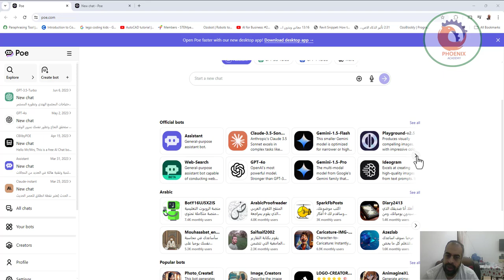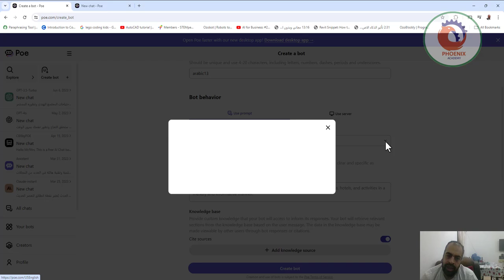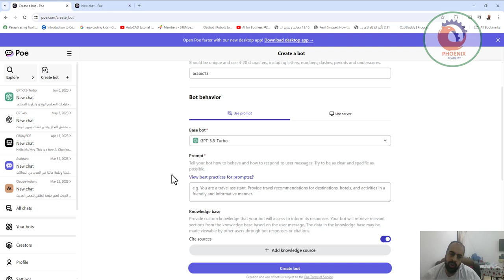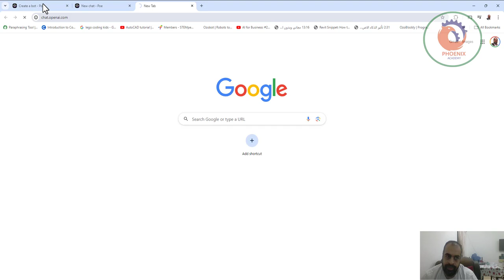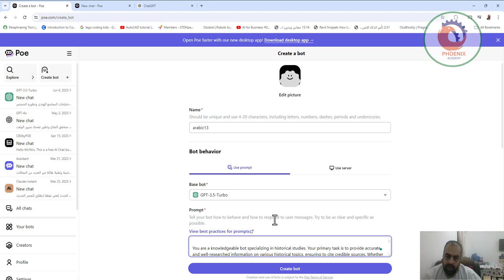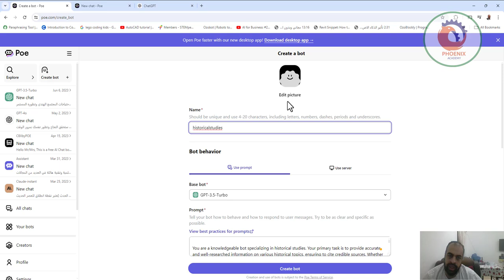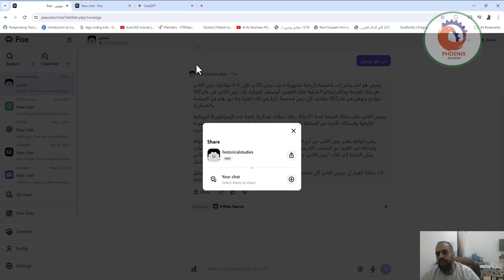عمل شات بوت في دقائق وبشكل مجاني Create your own AI Chatbot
لإنشاء شات بوت باستخدام أدوات مجانية وفي وقت قصير، يمكنك اتباع هذه الخطوات البسيطة:

### 1. **اختيار منصة الشات بوت:**
   هناك العديد من المنصات التي تتيح لك إنشاء شات بوت مجانًا. من أشهرها:
   - **Tidio**
   - **ManyChat**
   - **BotStar**
   - **Dialogflow** (مدعومة من Google)
   - **Landbot**

### 2. **التسجيل على المنصة:**
   قم بزيارة الموقع الإلكتروني للمنصة التي تختارها وسجل حسابًا مجانيًا. معظم هذه المنصات تقدم خيارات بسيطة للاشتراك باستخدام بريدك الإلكتروني أو حساباتك على وسائل التواصل الاجتماعي.

### 3. **اختيار قالب أو بدء من الصفر:**
   - إذا كنت مبتدئًا، اختر قالبًا من القوالب الجاهزة التي تقدمها المنصة. يمكنك تخصيصه ليتناسب مع احتياجاتك.
   - إذا كنت ترغب في بناء شات بوت من البداية، اختر "بدء من الصفر" وابدأ في تصميم مسارات الحوار.

### 4. **تحديد الهدف ووظائف الشات بوت:**
   - قرر ما هي المهام التي يجب على الشات بوت تنفيذها. هل تريد أن يجيب على أسئلة العملاء، أو يقوم بحجوزات، أو يساعد في حل المشاكل؟
   - ضع في اعتبارك السيناريوهات المختلفة التي يمكن أن يواجهها المستخدمون عند التفاعل مع الشات بوت.

### 5. **تخصيص الحوار:**
   - اكتب الحوارات التي تريد أن يتحدث بها الشات بوت مع المستخدمين.
   - يمكنك إضافة ردود سريعة، أزرار خيارات، أو حقول إدخال ليتمكن المستخدم من التفاعل بسهولة.

### 6. **اختبار الشات بوت:**
   - قبل نشر الشات بوت، قم بتجربته بنفسك للتأكد من أنه يعمل كما يجب.
   - اطلب من أصدقائك أو زملائك في العمل اختباره أيضًا للحصول على ملاحظات وتحسينات.

### 7. **نشر الشات بوت:**
   - بعد الانتهاء من الإعداد والتجربة، يمكنك نشر الشات بوت على منصات التواصل الاجتماعي أو موقع الويب الخاص بك.
   - توفر معظم المنصات تعليمات حول كيفية تضمين الشات بوت في الموقع الإلكتروني أو توصيله بصفحات فيسبوك وغيرها.

### 8. **مراقبة وتحسين الأداء:**
   - بعد نشر الشات بوت، راقب أداءه من خلال التحليلات التي توفرها المنصة.
   - قم بتعديل وتحسين الشات بوت بناءً على ردود فعل المستخدمين وتحليل البيانات.

باستخدام هذه الخطوات، يمكنك إنشاء شات بوت بسيط وفعال في دقائق قليلة وبدون أي تكلفة.

❤️ روابط التواصل
✅ انستجرام